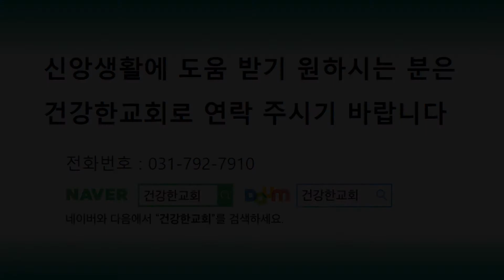[건강한5분] "스바 여왕의 방문" (11월 11일) 전영훈 목사